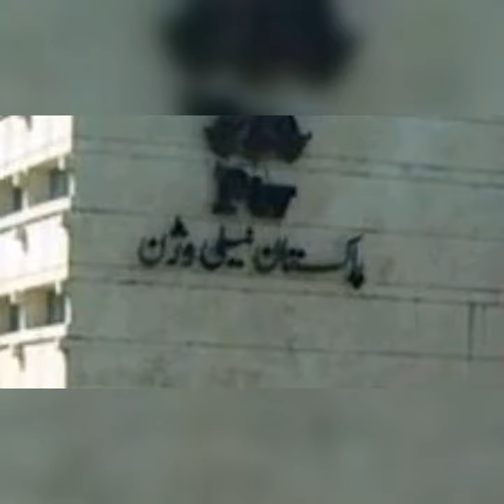ptv English par ab English ki filmay dramye our music nashar ki jayegi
Pakistan fedral minister said that now ptv English will show English films drama and music to promote English in Pakistan
he further said that we are changing ptv English
channel into infotainment channel
the aim is to promote English in the country